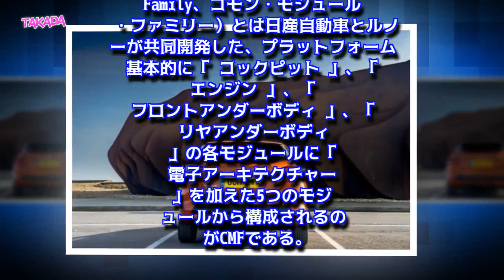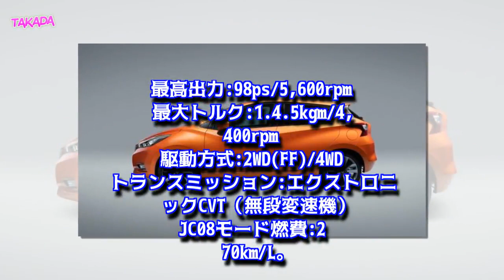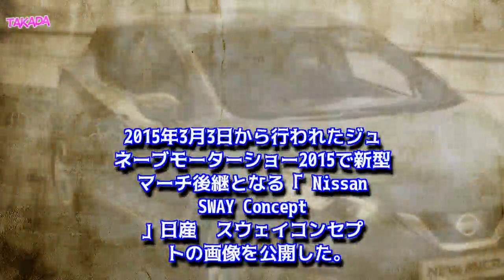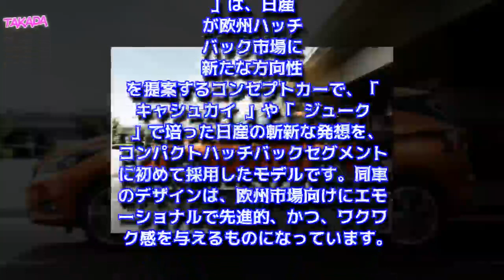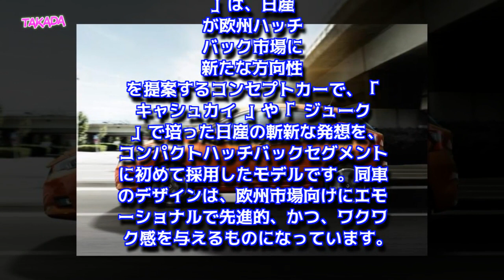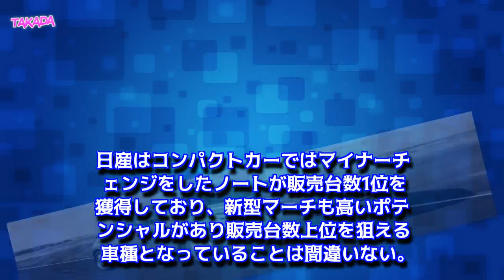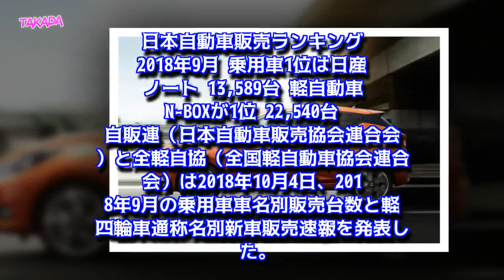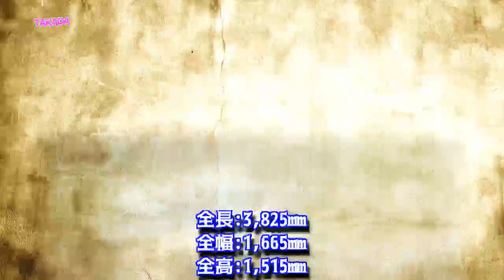日産 新型 マーチ フルモデルチェンジ 5代目 日本 2020年8月発売